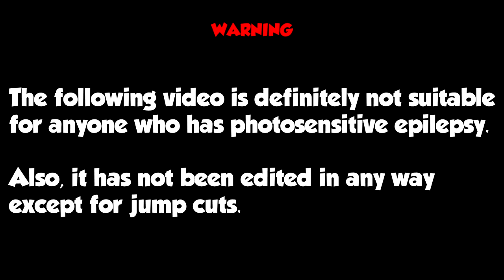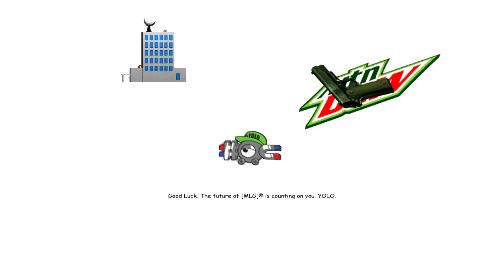Wtf have I gotten myself into - Montage Parody The Game [Highlights]